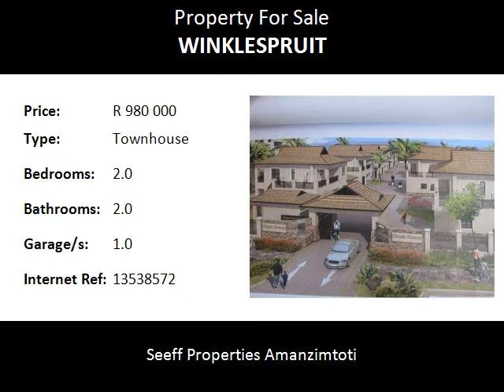2.0 Bedroom Townhouse For Sale in Winklespruit, Kingsburgh, South Africa for ZAR R 980 000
Bedrooms: 2.0
Bathrooms: 2.0
Garages: 1.0
Price: R 980 000

Property Description:

From developer to you. This comfortable unit with all the trimmings will give you the opportunity to boast to friends and family whilst entertaining on your veranda. Don't miss out on this once in a life opportunity.